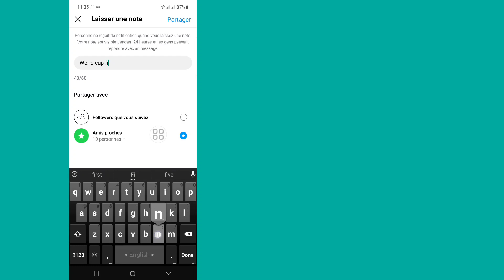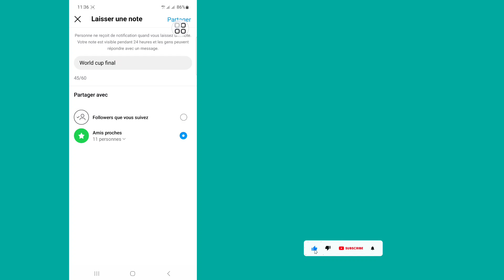Comment créer des notes sur Instagram | Fonctionnalité de notes Instagram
Comment ajouter des notes sur Instagram.

Dans cette vidéo, je vais vous montrer comment créer des notes sur Instagram. c'est une méthode très facile et simple. regardez cette vidéo et apprenez comment ajouter des notes sur Instagram .

Republish it.